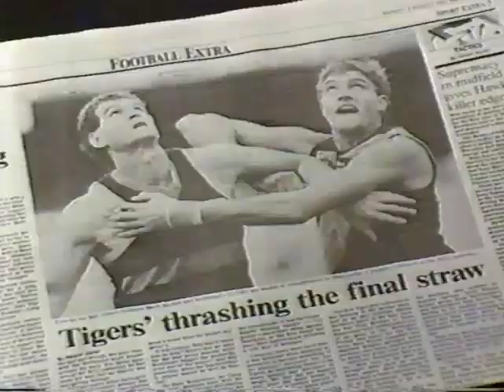Tiger Tirade 1992 Richmond member tears up his membership